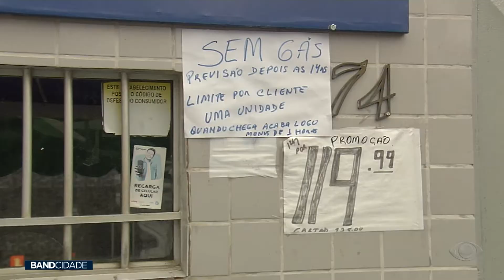Metade das distribuidoras de gás de Salvador continuam fechadas pela falta do produto - Band Cidade